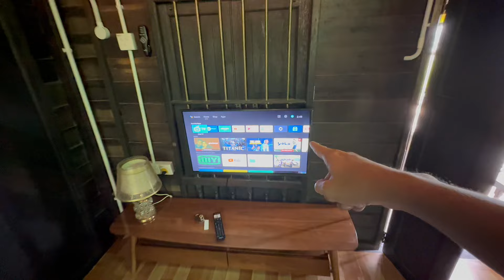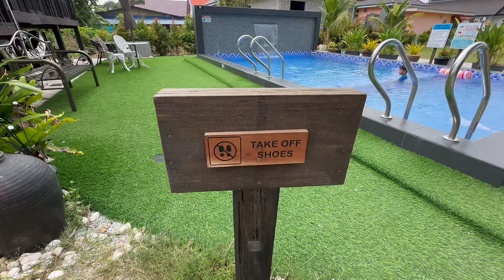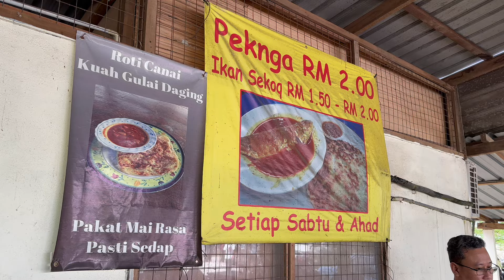KAMPUNG CHEQ Homestay Penang | FULL REVIEW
KAMPUNG CHEQ Homestay
Penaga, Penang

Tarikh Check in : 10-11 Ogos 2024 (Weekend)
Masa Check in : 3 ptg.  Check Out : 12 tghari
Harga 1 malam : RM280 (Weekend)
Book direct wasap di no ini : 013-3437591 (Haji Rafie)

Tempat kt sini cantik tapi syg aku x bleh nak main dron sbb TLDM buat latihan ketenteraan Jet Pejuang kt sini. Kiranye kawasan larangan utk terbang dron la😅.

Kemudahan yang disediakan ;
a) Swimming Pool
b) Basikal (Sewa RM10 untuk 1 hari)
c) Atv - RM50 untuk 1 jam
d) Pantri
e) BBQ Pit
f) Bleh dijadikan tmpt Event jugak kt sini (Harga boleh bincang dgn owner dulu)

Semoga video ni memberi sedikit info dan manfaat dekat kome semua.
Sehingga kita berjumpa lagi di next Video!!